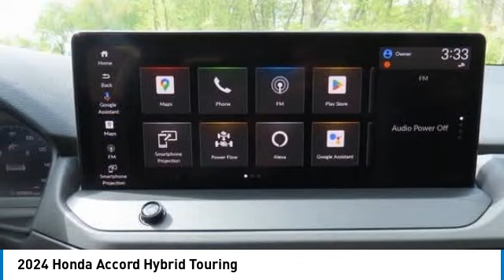2024 Honda Accord Hybrid Nanuet NY RA009136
2024 Honda Accord Hybrid Touring

Platinum White Pearl 2024 Honda Accord Hybrid Touring FWD eCVT 2.0L 16V DOHCbrbrRecent Arrival! 46/41 City/Highway MPG